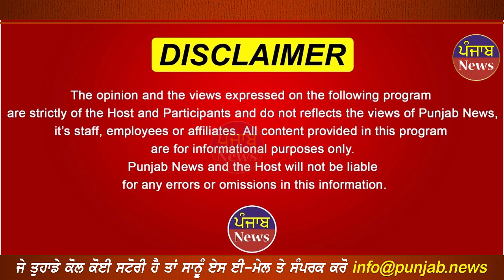ਨਿਹੰਗ ਸਿੰਘਾਂ ਦੇ ਭੇਸ ਚ ਕਰ ਰਹੇ ਸੀ ਇਹ ਕਾਂਡ | 5 ਲੋਕਾਂ ਨੂੰ ਕਾਬੂ ਕੀਤਾ ਪੁਲਸ ਨੇ | Punjab News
ਨਿਹੰਗ ਸਿੰਘਾਂ ਦੇ ਭੇਸ ਚ ਕਰ ਰਹੇ ਸੀ ਇਹ ਕਾਂਡ
5 ਲੋਕਾਂ ਨੂੰ ਕਾਬੂ ਕੀਤਾ ਪੁਲਸ ਨੇ